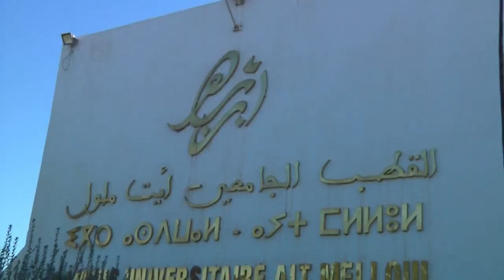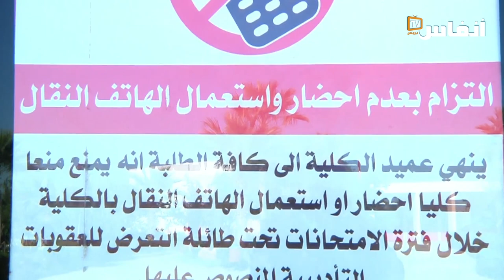كيف مرّت امتحانات 25 الف طالب بكلية الحقوق في أيت ملول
يكشف رحيم الطور عميد كلية العلوم القانونية والاقتصادية والاجتماعية بأيت ملول كيف مرّت أجواء امتحانات الدورة العادية التي جرت بمدرجات المؤسسة الجامعية وقاعاتها لتأمين امتحانات 25 ألف طالبة وطالب في تقويمات الدورة الأولى برسم الموسم الجامعي 2022/2023.